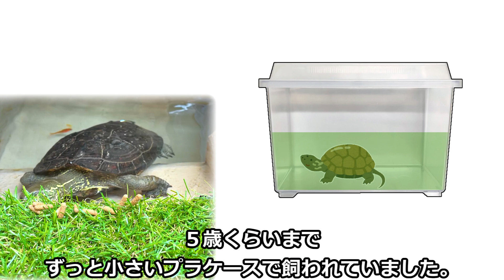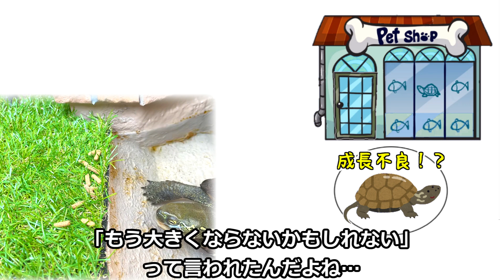８年間のクサガメ飼育を振り返って…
うちにいるクサガメのパスカルちゃん。８年間飼育していますが、最初は５歳なのに８cmしかありませんでした。それからどうやって大きくなったのか、今迄のことを語らせていただきます。

【こちらも宜しくです】

　※自宅で繁殖した亀を販売しています。